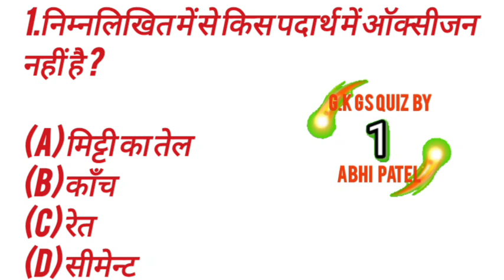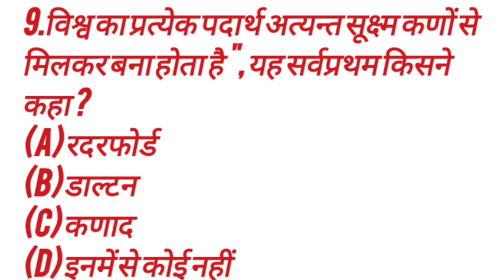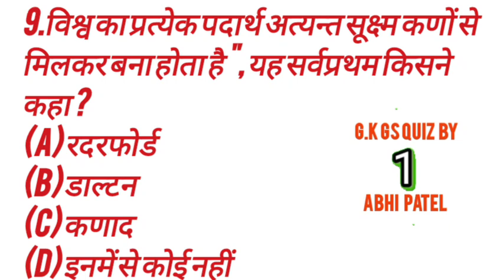GKQuiz GSQuiz TriviaTime TestYourKnowledge BrainTeaser QuizMaster ChallengeAccepted Knowled